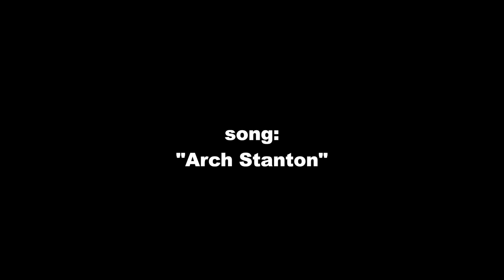Welcome to the Arena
Introducing Death in the Arena. in here we do it Reggae.